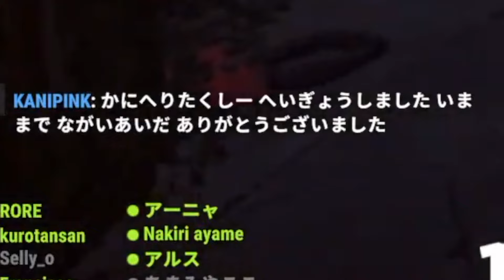【VCR RUST】ヘリを二度も失ったnqrseを助けるローレンたちがあったかすぎた【ローレン・イロアス/nqrse/にじさんじ/切り抜き】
元配信: 【VCR RUST】#6 ヘリタクシー＆ボス攻略【ローレン・イロアス/にじさんじ】

00:00 なるせヘリ大爆発
02:59 カニヘリタクシー閉業
03:13 友達だから。
04:15 持ち上げるのが上手い代表
05:46 眠いアルスさんと釣り
06:20 換金してなるせに渡すローレンたち